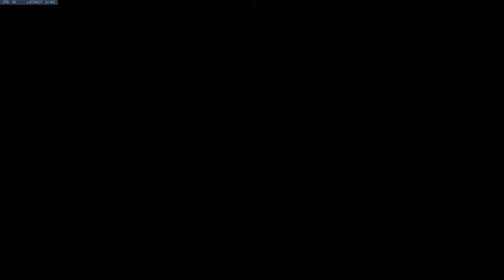Overwatch - Arcade Box 8: MYSTERY DEATHMATCH 3 | Haarute Let's Play